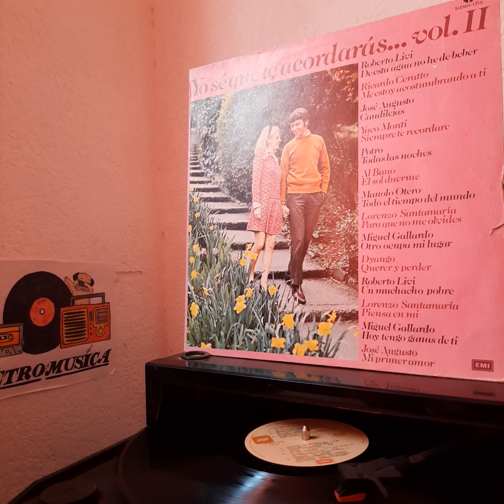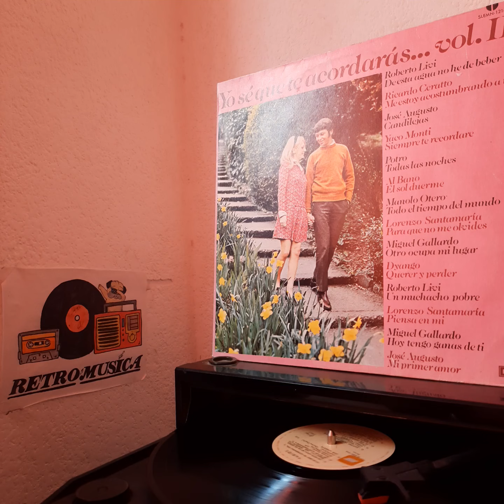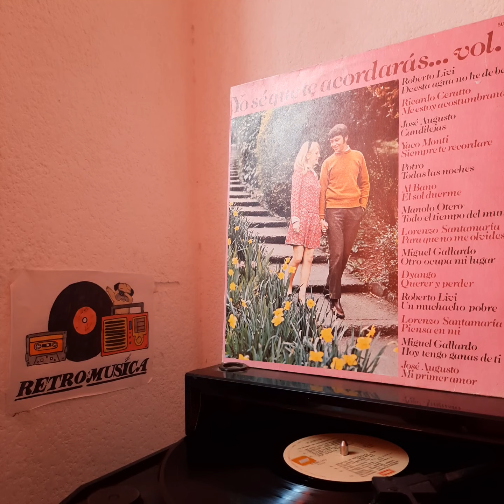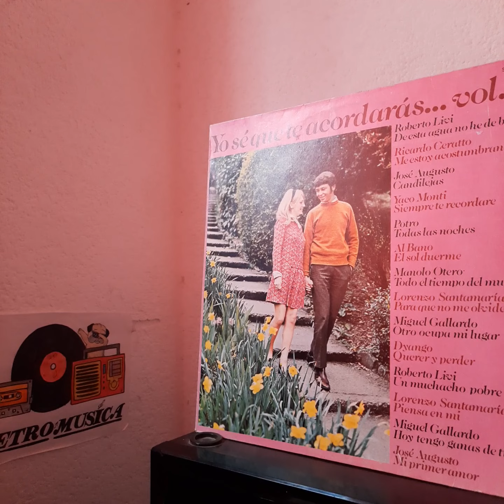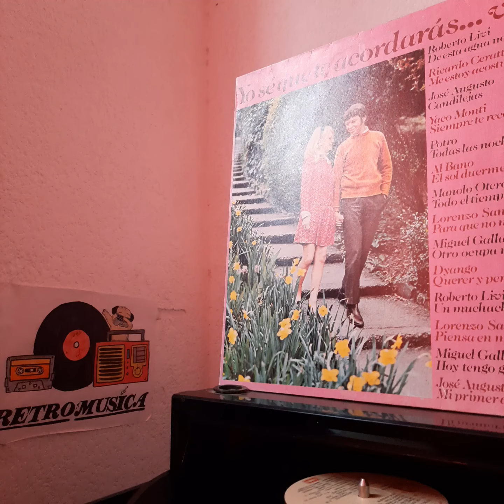Potro "Todas Las Noches".